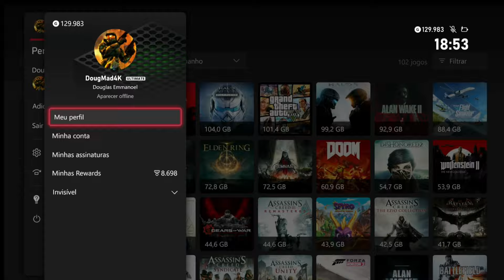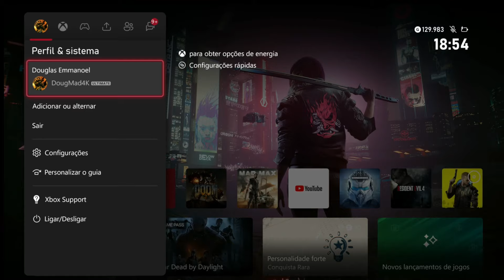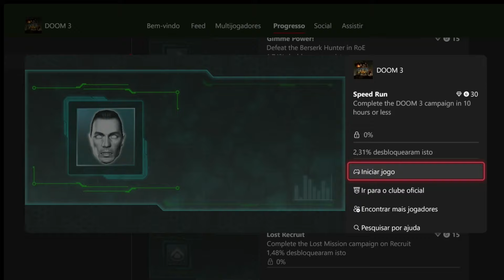Como DESTRAVAR todas as suas CONQUISTAS do XBOX sem tomar BAN!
✅ Seja um membro do canal (A partir de R$2,99/Mês)